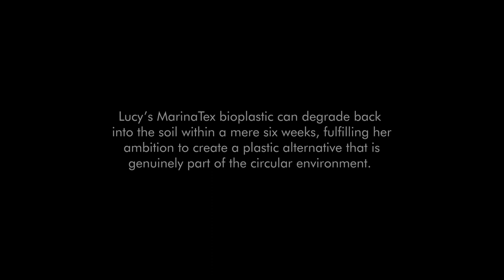Fish scale bioplastic wins UK James Dyson Award for student design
University of Sussex graduate Lucy Hughes used fish waste to create MarinaTex, a compostable alternative to current single-use plastic that has won her this year's UK James Dyson Award.

MarinaTex is made from fish scales and skin — waste products that would usually be buried in landfill or incinerated.

It is translucent and flexible, making it a candidate for single-use packaging such as bags and sandwich wrappers, and importantly, it will break down in home composts or food waste bins within four to six weeks.